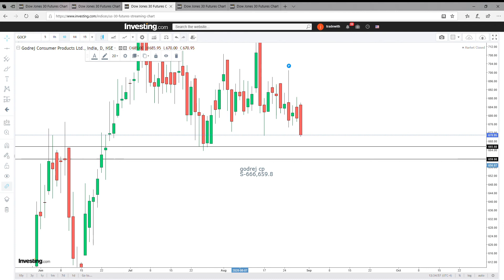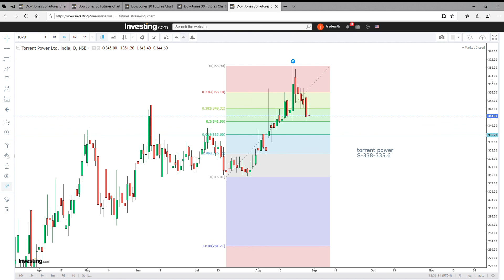अगले हफ्ते के बुलिंग स्टॉक्स | Bull stocks of next week | 2020 | Tradewithprobabilities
Here i'm going to share technical levels of up coming 5 bull stocks for next week.

Shree Cement
Hind Petro
Godrej CP
Torrent Power
Ultratech Cement

intraday stocks 31 August
intraday share 31 August 2020
intraday share for tomorrow 31 August
tomorrow which share should buy for intraday August 31